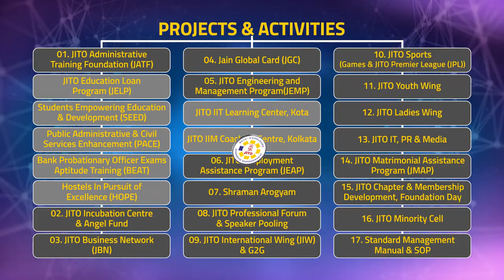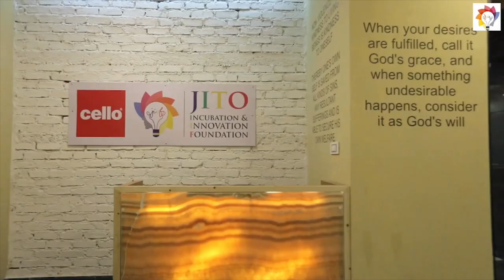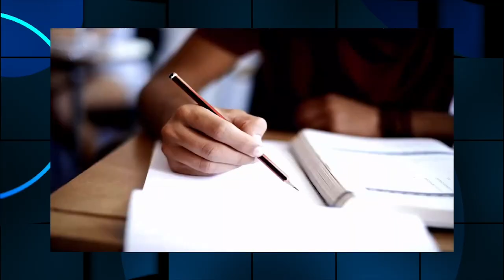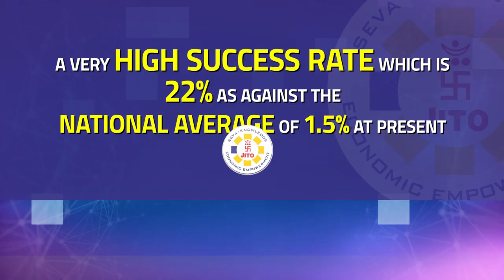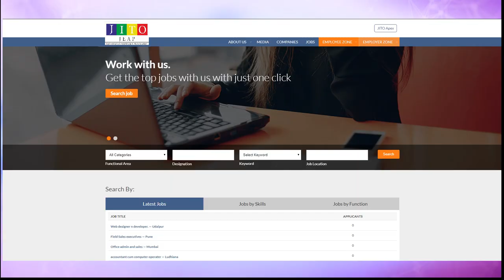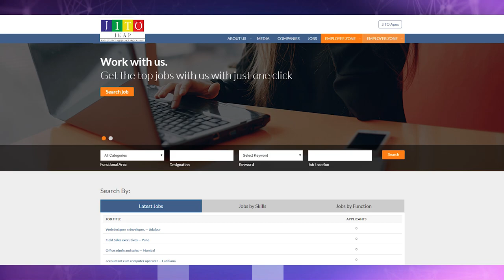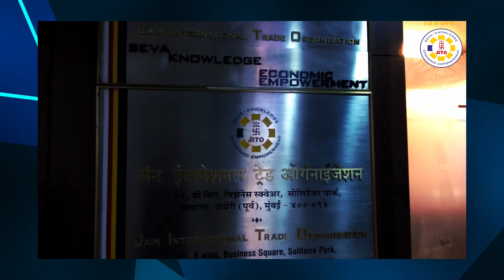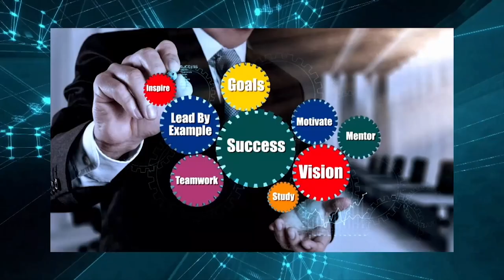JITO Corporate Film